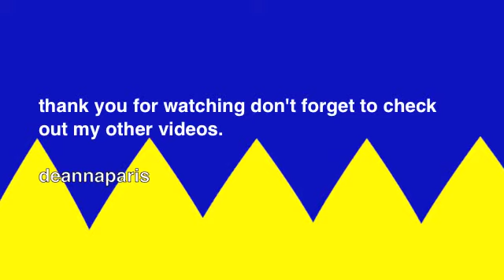ZIG ZAG Nail Design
((((((((READ)))))))))))

i love youtube nail art tutorials
i like making them too but mine unlike others.
are simple easy and kid friendly meaning anyone can do it you don't need nail art brushes and you can get the polish at stores near you .
there are no perfect lines no music no talking just to the point.
i have more to come i pre-record all my nail tutorials.

Deanna